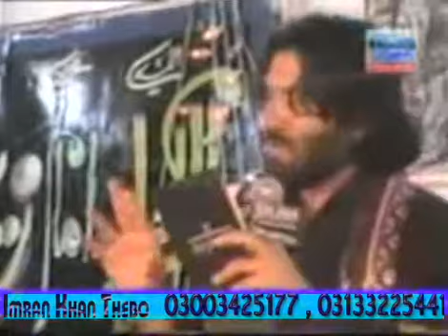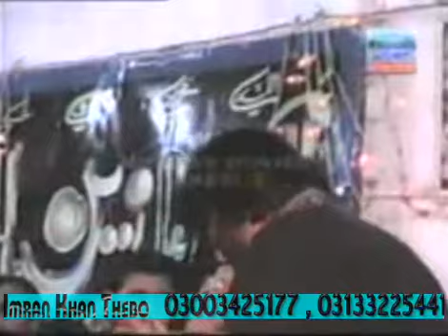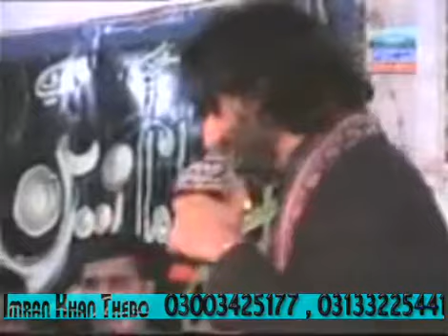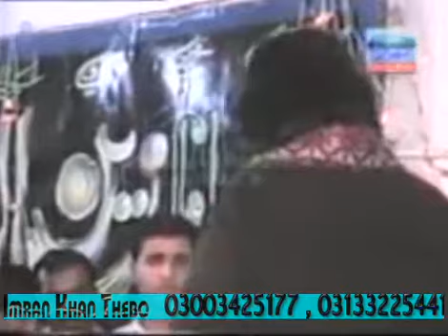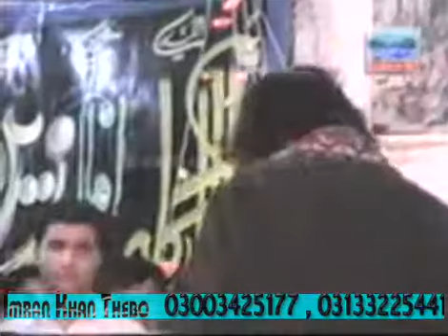NADEEM SARWAR LIVE AT LARKANA CITY 2017 PART 1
LIVE MAJLIS AT LARKANA
SYED NADEEM SARWAR
2017 NOHA